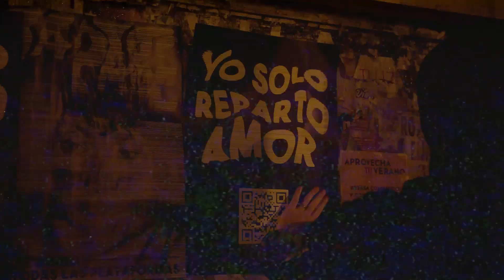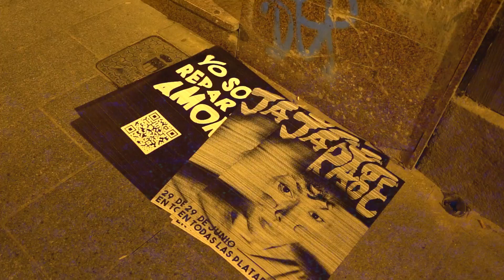SESENTAY6 - Jarabe (Videoclip)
yo solo reparto amor